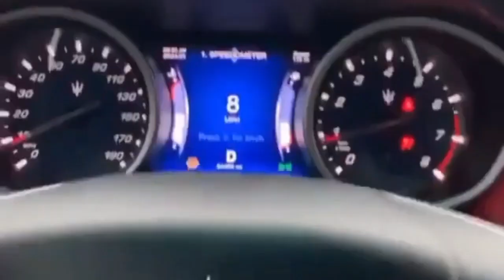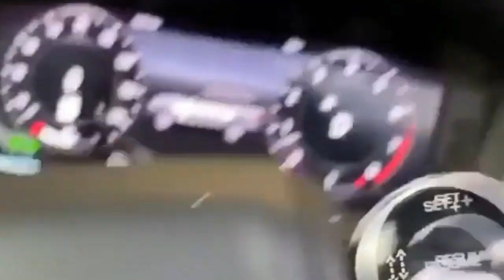Wreck the Rari and the Lambo Chad! Supercar , Luxury car Fail and looting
In this video you will find , a compilation of supercars,  sport cars,  luxury cars , Fail , and looting footage enjoy.